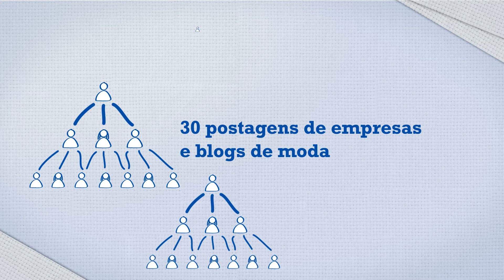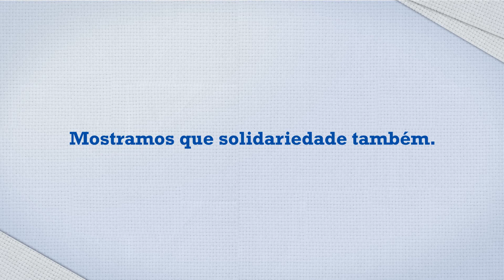Case Campanha do Agasalho Internet